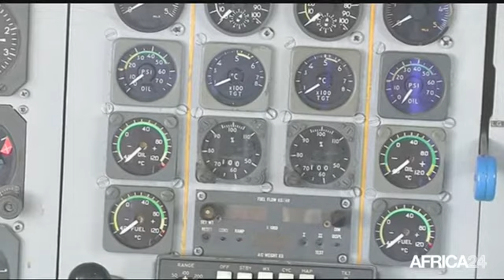Le Journal du samedi 7 juin • 19h GMT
Cameroun, Le Président P.Biya honoré pour son action de paix. Tchad, La compagnie nationale se modernise.
Côte d'Ivoire, Le secteur minier créateur d'emplois.